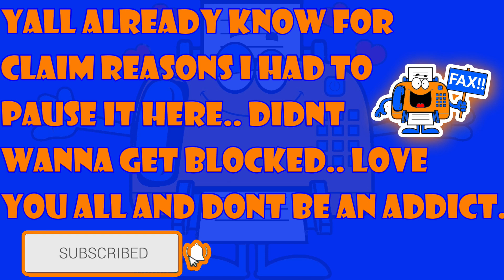"Church" - Tom MacDonald & Brandon Hart ft. Nova Rockafeller (PDP REACTION!!)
** IF YOU LIKE VIDEO GAMES PLEASE CHECK OUT MY BOY ON TWITCH. WE BE LIVE STREAMING, NKLHD_KRYLLZ